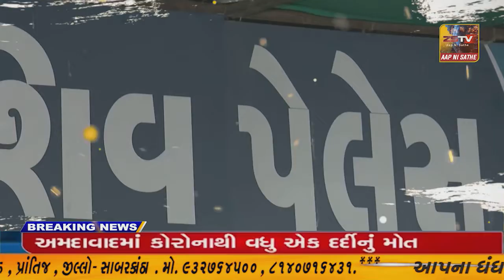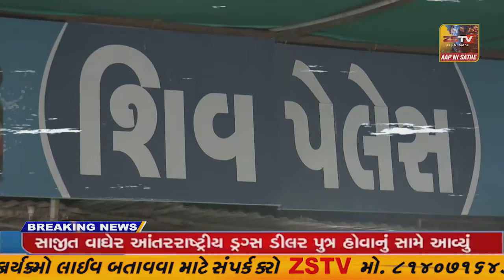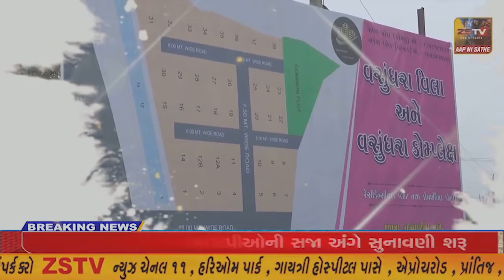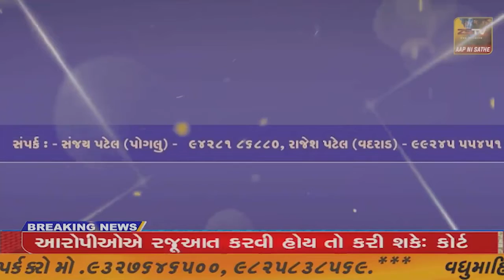નર્મદા જિલ્લામાં આદીવાસીઓ દ્વારા હોળીના દિવસે ગોસાઈ બનવાની અનોખી પરંપરા